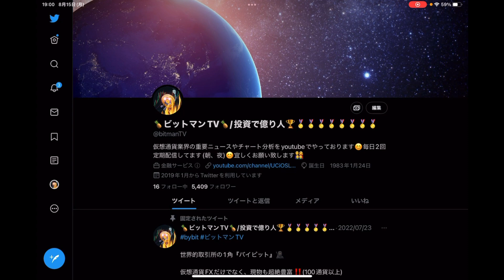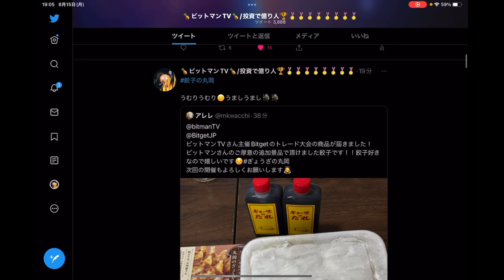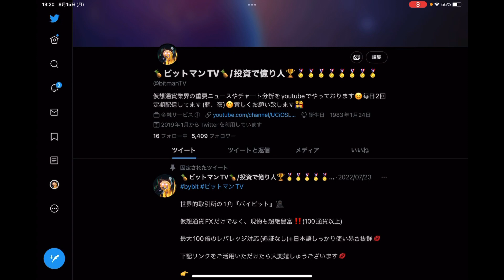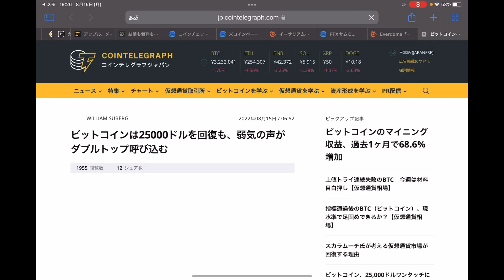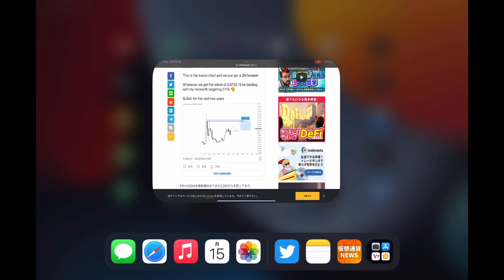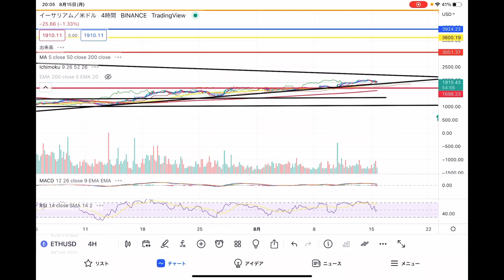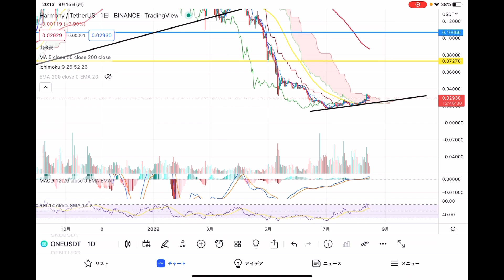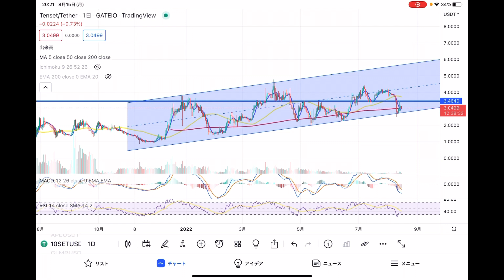BTVとメンタルは陰性‼️旅立つ準備は出来たぜ💋BTCは旅立つのか着地するのか❓😑どっちなんだい❗️❓アルトもモリモリ盛り沢山💋【仮想通貨 BTC.ETH.CHZ.ONE.DOME 10set】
0:00 オープニング
16:58 重要ニュース
29:07 ビットコイン
32:37 イーサリアム
42:05 DOME
44:13 10set